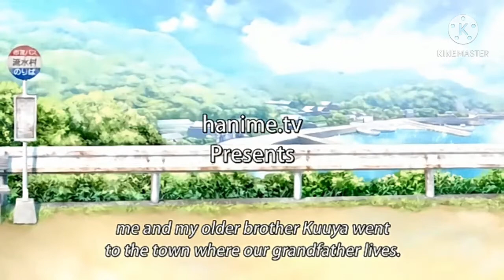Thicc Beauty wants to learn more lewd stuff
Sauce: Natural Vacation